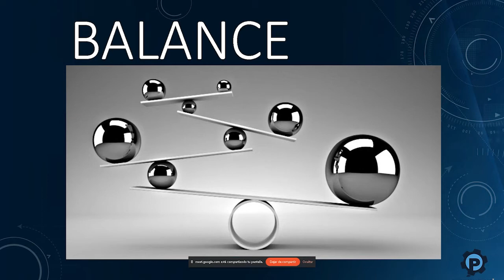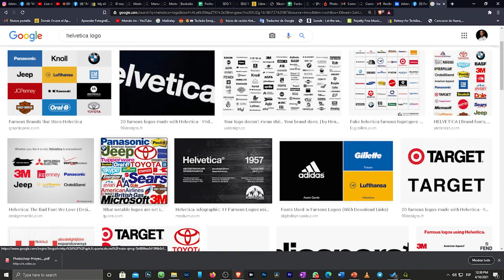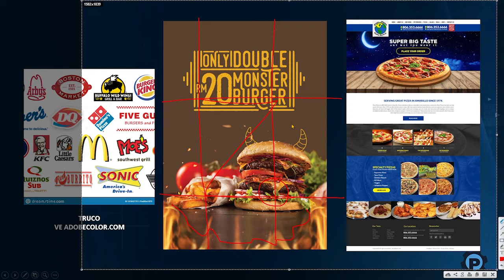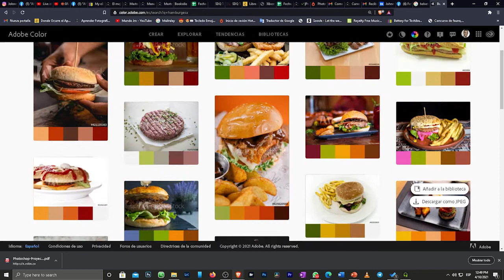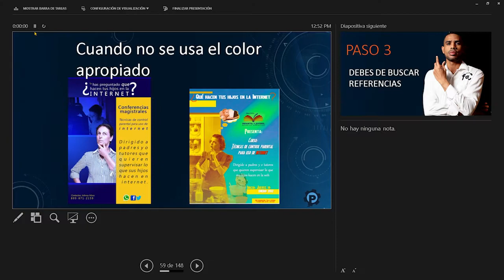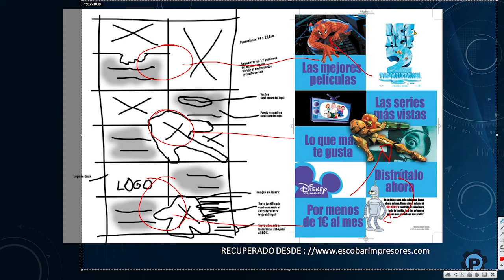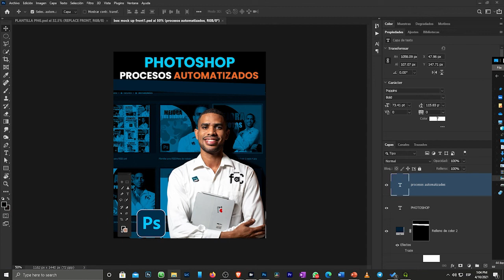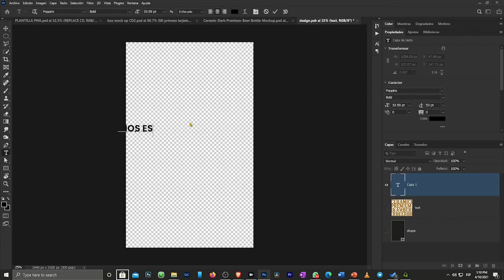SECRETOS del diseño grafico sin PHOTOSHOP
Hola que tal fFOTONAUTA . En esta clase te demuestro con pruebas la importancia de conocer las normas del diseño, los mejores secretos  que debes de tener como diseñador.  es bueno que sepas que Photoshop es solo una herramienta.

ohhhh Y ADEMAS MIRA ESTO 👇

Masterclass GRATUITA
🚀 5 RAZONES para aprender Photoshop y vivir del programa

Transforma tu talento, o conocimientos  de Photoshop  en un negocio online rentable que ayude a la personas y que te permita esa libertad financiera que tanto sueñas y así dedicarte a lo que más te gusta.